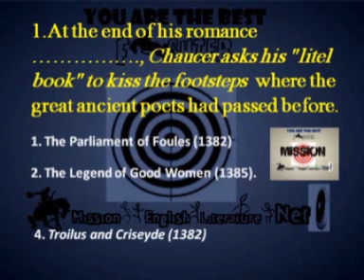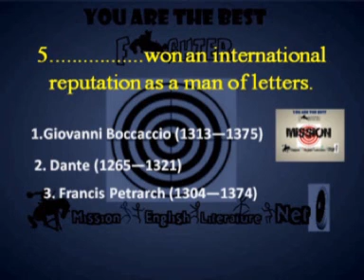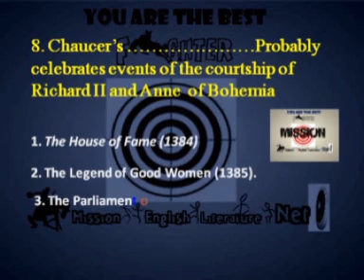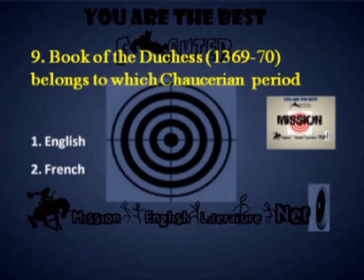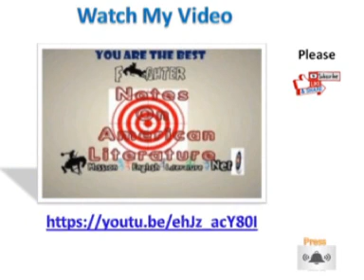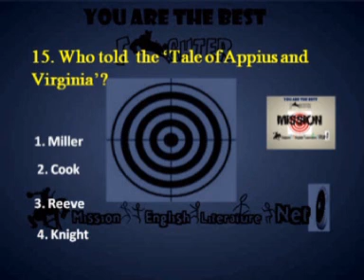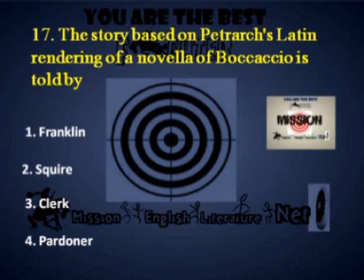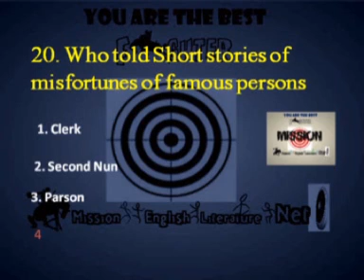Age of Chaucer, MCQ Part-2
Age of Caucer,MCQ part 2,English Literature -Multiple Choice QuestionS on Old age & Age of Chaucer Part-2 please subscribe to the channel to inspire me to make new important  and interesting  videos for you!

PLEASE SEE MY OTHER IMPORTANT  VIDEOS ON ENGLISH  LITERATURE

9- English Literature NET-The opening lines of novels with writer and Date Part-1